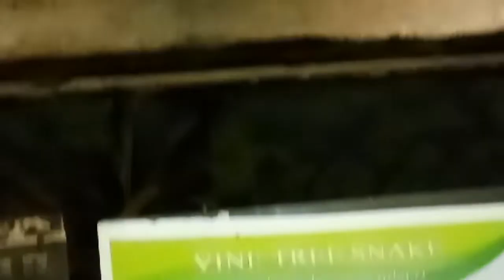vine tree snake l green snake l 🐍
Green snake 🐍 l @ Trivandrum Zoo